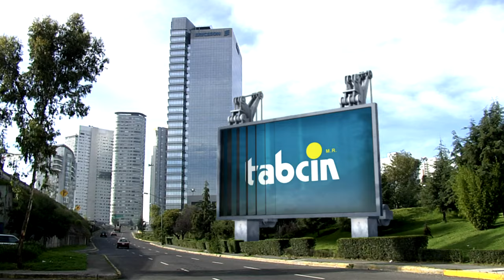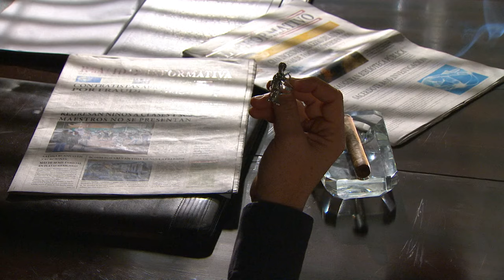Los Rey | Capítulo 50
Everardo Rey, es un hombre de negocios de gran alcance en México, que dirige Rey Grupo Industrial. Está casado con Manuela "Many" San Vicente y tienen tres hijos: Everardo "Vado", Guillermo y Matías. Los Rey son una familia muy poderosa que deberá luchar para mantener el reino que ha construido con mucho esfuerzo.